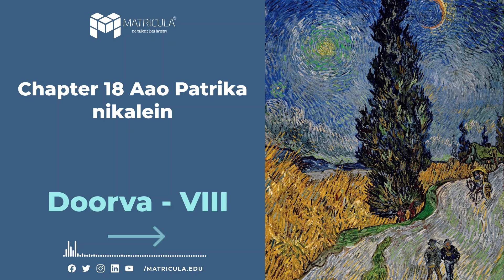Class 8 | Chapter 18 | Aao Patrika nikalein | Doorva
✔️ Class: 8th
✔️ Subject: Hindi
✔️ Chapter:  Aao Patrika nikalein
✔️ Book Name: Doorva
✔️ Topics Covered in This Video: Aao Patrika nikalein  - Explanation
"Aao Patrika Nikalein" is a story in Hindi from the NCERT textbook for class 8 students. The story is about a group of young students who start a school newspaper.

The story begins with the students discussing the idea of starting a school newspaper. They are inspired by the newspapers they read at home and in the library and feel that they too can create something similar. They decide to name their newspaper "Chetna" and appoint a team to manage it.

The team faces several challenges in the beginning, including a lack of resources and funding. However, they refuse to give up and work hard to overcome these obstacles. They conduct interviews, write articles, and take photographs to create the first issue of their newspaper.

The story highlights the importance of creativity, teamwork, and perseverance in achieving a goal. It also emphasizes the power of the media to inform and educate people and to bring about positive change in society.

Through the students' experiences, the story encourages young people to take an active role in shaping their communities and to use their skills and talents for the betterment of society.